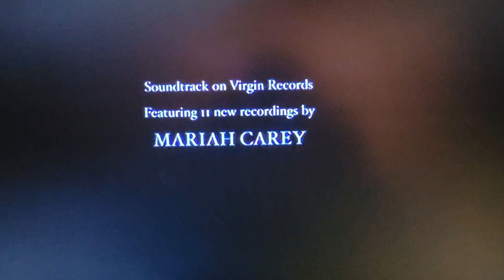Time About The Movies - September 21, 2001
0:00 Intro
0:43 Glitter